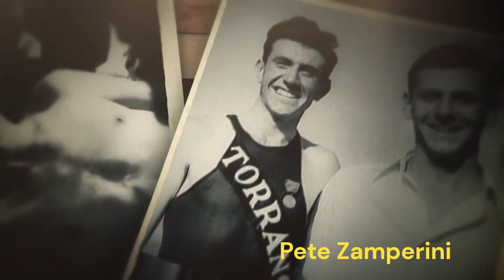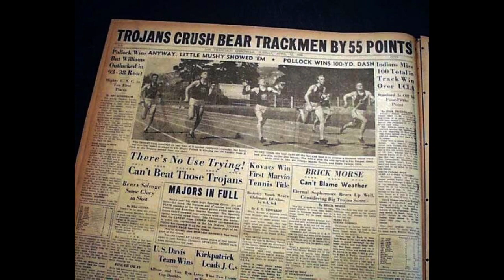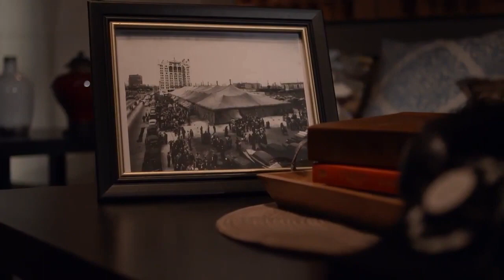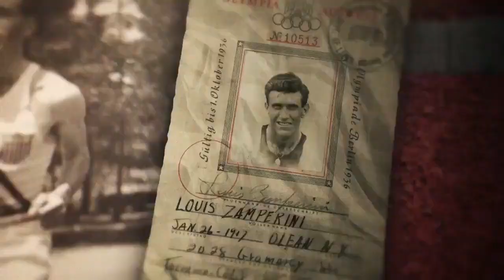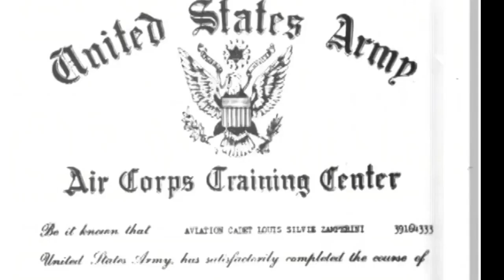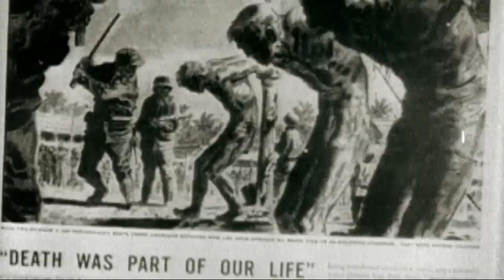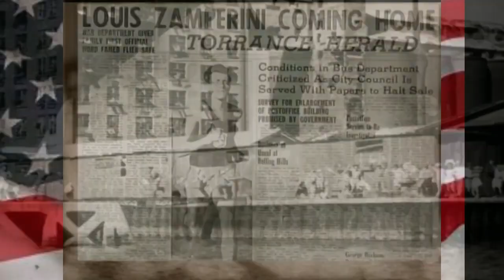American Airman and Olympian who survived 47 days in the Pacific Ocean during WW II.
In this captivating video, we delve into the remarkable life of Louis Zamperini, a true embodiment of resilience and courage. From his early days as a track star and Olympian, to his harrowing experience as a WWII veteran, Zamperini's story is nothing short of extraordinary.

Join us as we explore the heart-stopping tale of survival when Zamperini's plane crashed into the Pacific Ocean, leaving him and two others stranded for an astonishing 47 days. Against all odds, they fought starvation, dehydration, and shark-infested waters, clinging onto hope with every ounce of their strength.

But the challenges didn't end there. Captured by the Japanese, Zamperini endured unimaginable torment in a POW camp for another grueling two years. Through unbearable physical and psychological abuse, he refused to break, maintaining an indomitable spirit that inspired those around him.

Prepare to be moved as we uncover the depths of Zamperini's resilience, recounting his journey from a promising athlete to an emblem of unwavering determination. Discover how he overcame unthinkable odds, proving that the human spirit can triumph even in the darkest of times.

Don't miss this gripping account of Louis Zamperini's unwavering spirit, unbroken by the trials of war, and forever etched in the annals of history.